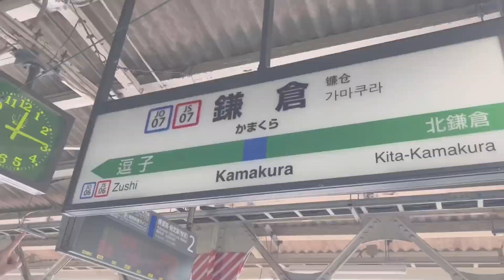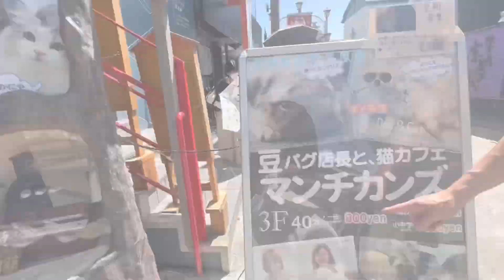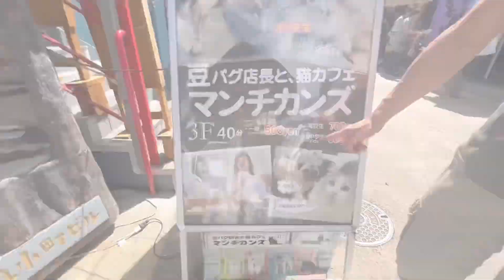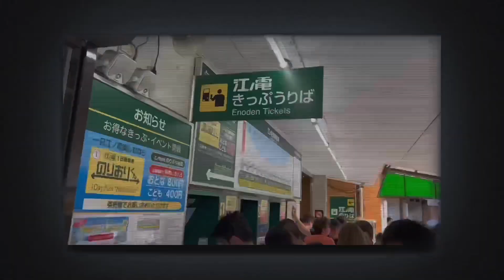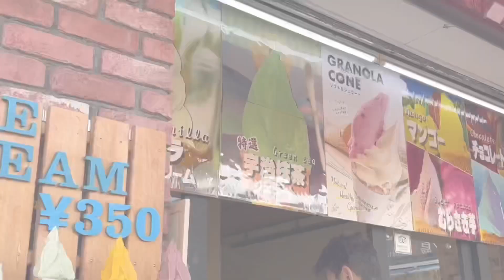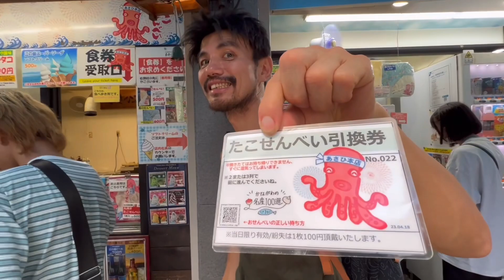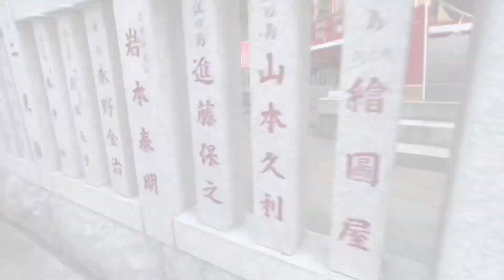東京近郊必訪景點｜鎌倉、江之島一日自由行｜搭江之電玩湘南海岸｜必逛小町通、鶴岡八幡宮、鎌倉大佛、江之島商店街｜必拍鎌倉高校前、灌藍高手ig打卡景點｜江之島夏日點燈、海蠟燭燈塔、江之島夏日花火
鎌倉江之島一日遊，是東京近郊的經典行程，也是遊日的必修學分！
身為遊日初級班的我們，當然一定要拿下這個學分啊！😃
距離東京只要一個小時車程的鎌倉，
這裏有好逛的小町通商店街、鶴岡八幡宮⛩️
買了江之電鐵通票，就可以再去拜訪鎌倉大佛，，
去超夯的灌藍高手ig打卡點-鎌倉高校前跟風打卡⋯🤳
然後再去江之島逛街吃小吃上海蠟燭看海！😍
夏日江之島點燈，讓這個景點更豐富了！
還巧遇到江之島夏日煙火，好精彩啊！
在鎌倉大佛那裏，我們還在一間可愛的雜貨店，跟可愛的日本婆婆聊台灣熱還是日本熱🥵超有趣的！
這些點點滴滴我都記錄下來囉！
這趟日本行都是用錄影的方式記錄美好回憶⋯
回來剪輯分享雖然比圖文分享更花時間，
但看到影片成果我很開心喔！
這就將這份愉快的心情分享給大家，
大家也來看看我這個拍片新手，影片拍攝剪輯的如何吧！😚😚😚